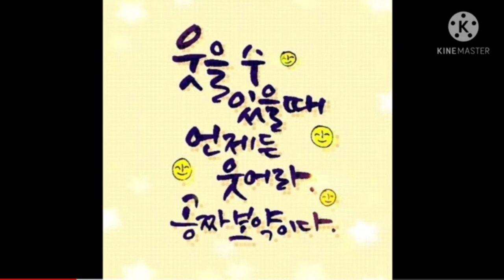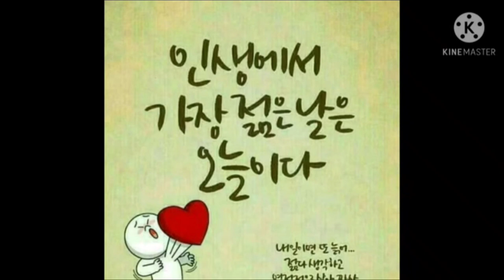좋은글모음 ~~~❤❤ 힘찬 출발로 좋은 한주 만드시길 바랍니다